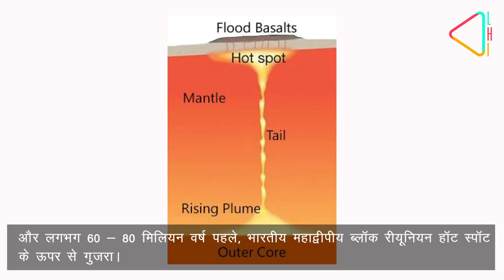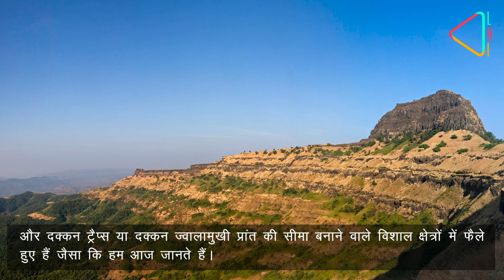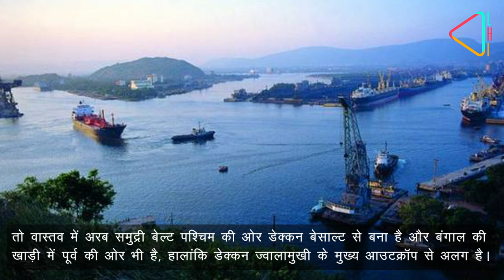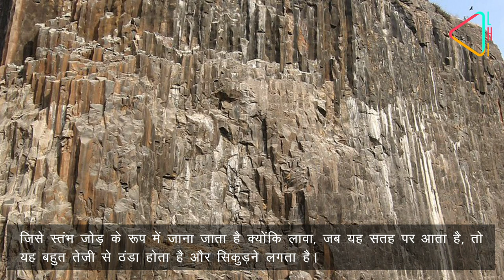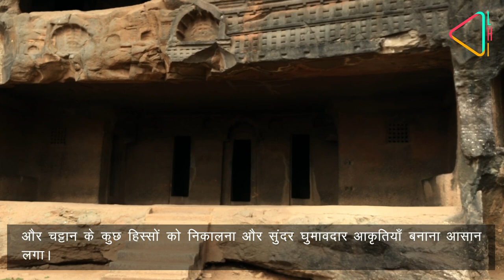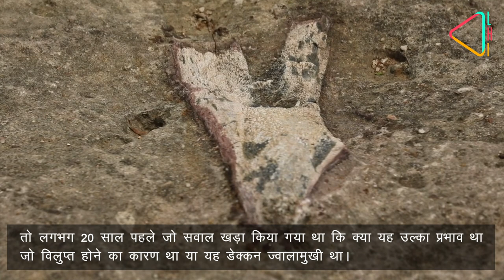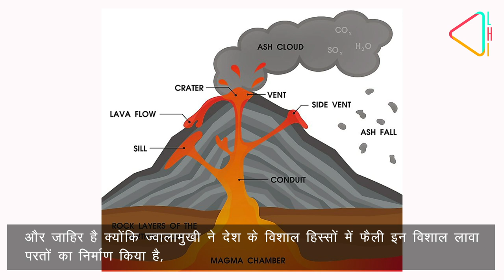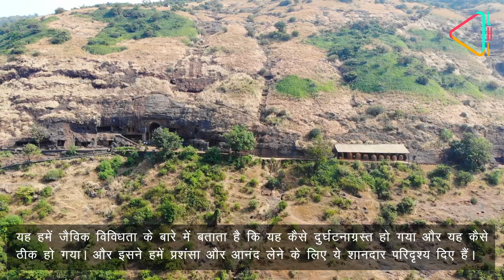दक्कन के ज्वालामुखी: डायनासोर के विलुप्त होने का कारण? | Deccan Volcanism and it's Various Aspects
क्या आप जानते हैं कि मुंबई शहर, ज्वालामुखी के लावा पर बना है, जो लगभग 65 मिलियन साल पहले फटा था? इस घटना को भूवैज्ञानिकों ने  डेक्कन वोलकानिस्म या दक्कन ज्वालामुखी कहा है। और जानने के लिए हम अवसादी भूविज्ञानी डॉ सुव्रत खेर से बात करते हैं...